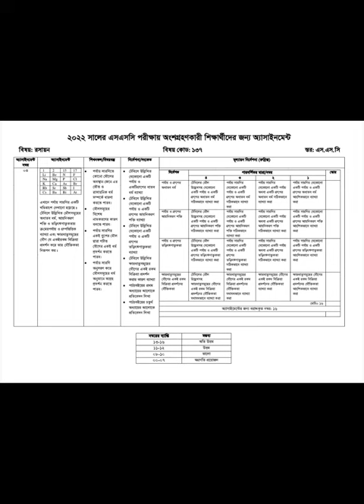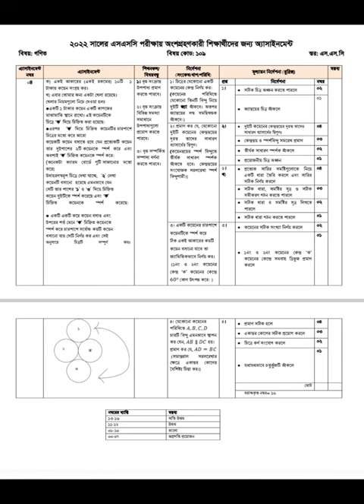অলক কুমার সাহা, সিনিয়র শিক্ষক, এসএসসি-২০২২ইং সালের ১৪ তম সপ্তাহের অ‍্যাসাইনমেন্ট